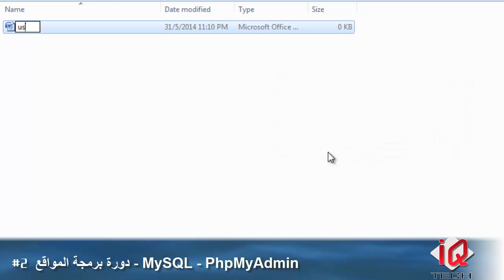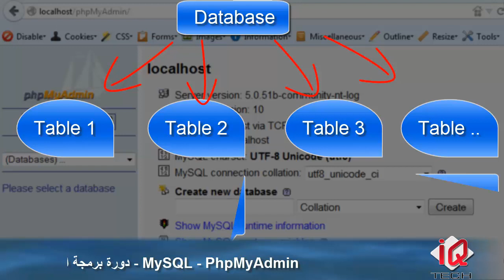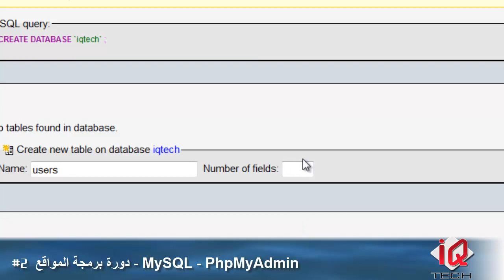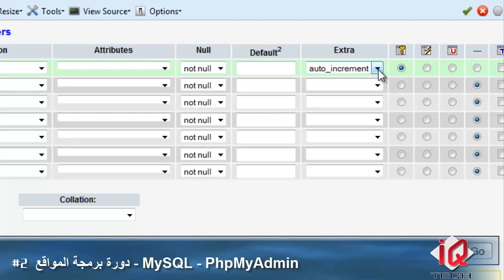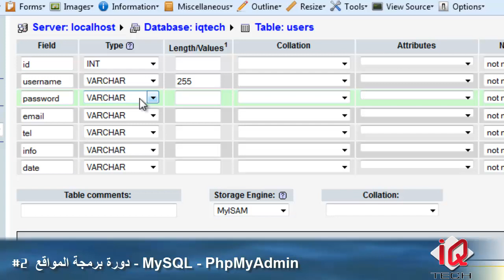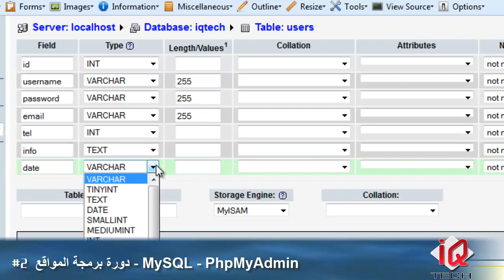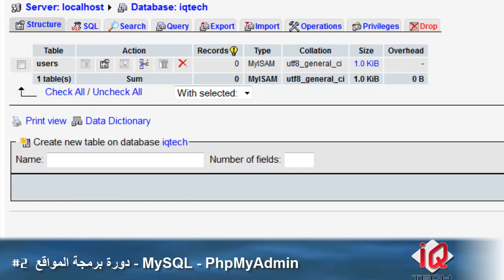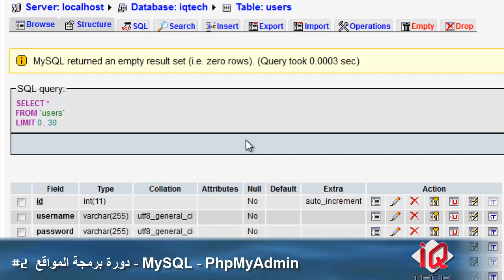#2 دورة برمجة المواقع - MySQL - PhpMyAdmin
شرح مبسط للوحة تحكم قواعد البيانات phpmyadmin وكيفية عمل قاعدة بيانات مع اعداد الجداول والحقول الخاصة بها